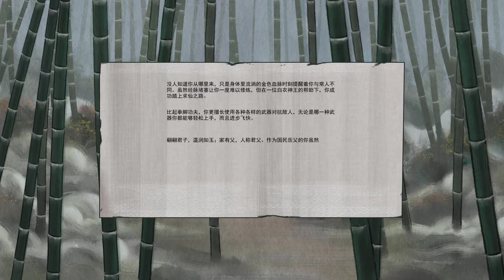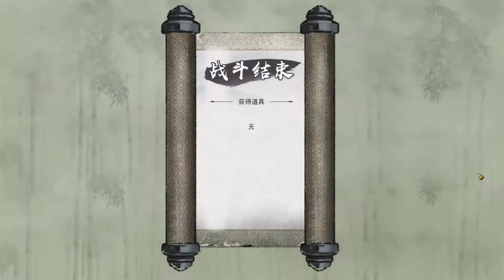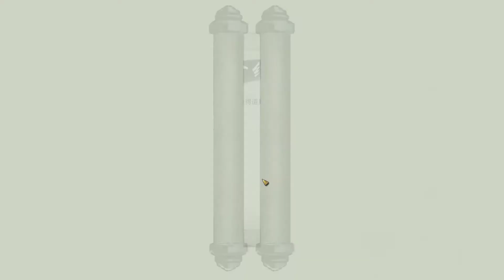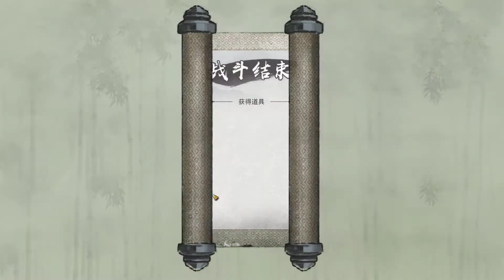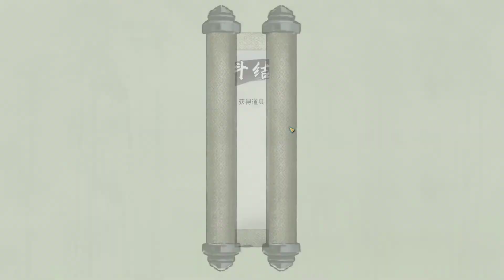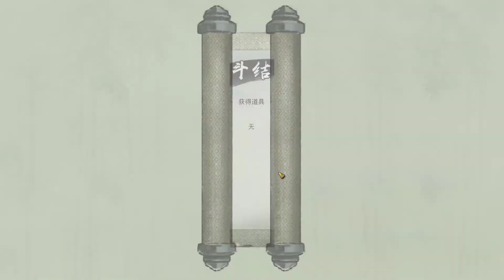鬼谷八荒 Tale of Immortal Gameplay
Status : Early Access
Player : Amateur
Languages : Simplified Chinese

Developer:
-- Tale of Immortal is an open-world sandbox game based on Chinese mythology and cultivation. You will grow to become immortal, conquer the beasts from the Classic of Mountains and Season, make your choices carefully and grasp your own destiny.

-- 鬼谷八荒 - Tale of Immortal  --
-- 鬼谷八荒 - Tale of Immortal steam --
-- 鬼谷八荒 - Tale of Immortal no commentary --